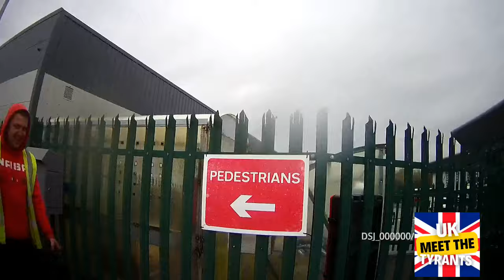AGGRESSIVE STAFF WILL RING POLICE IF I DON'T GO AWAY